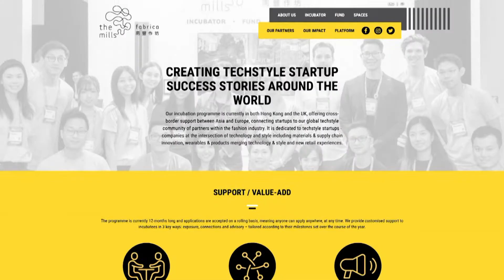遊「歷」香港：南豐紗廠「織」出現代藝術空間 (2020年12月)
位於荃灣的南豐紗廠 (The Mills) 一直是區內著名地標，近年由南豐集團後人將這座廢置的工廠大廈翻新改造，自2018 年起成區內的藝術地標，為實驗性零售、設計培育計劃和文化學習等活動提供獨一無二的空間。南豐紗廠不但向香港上世紀蓬勃的紡織業致敬，更重塑織物藝術的未來。

(疫情關係, 參觀人士請留意開放時間。)